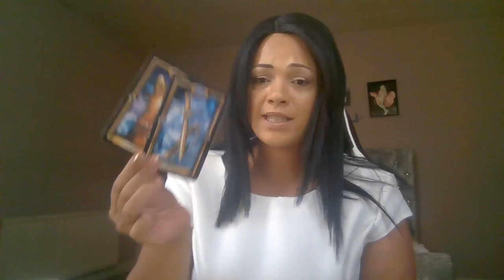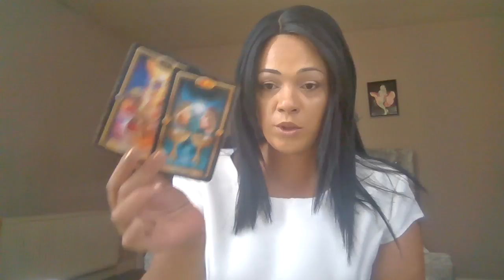Left you with only sadness and unanswered questions ~ Aquarius